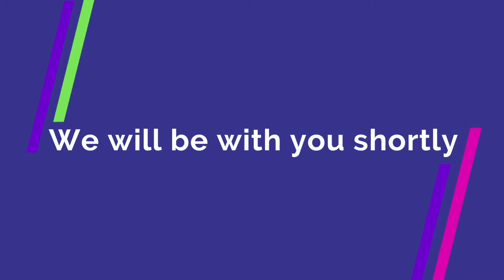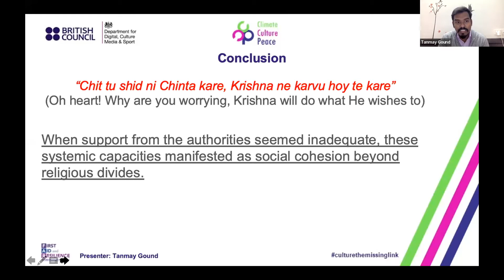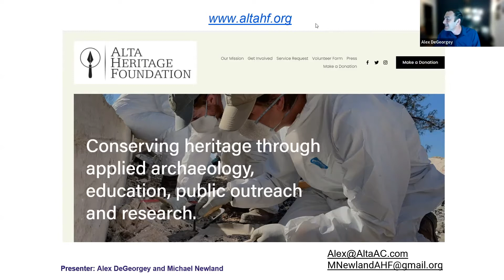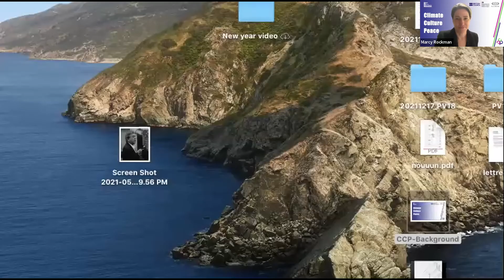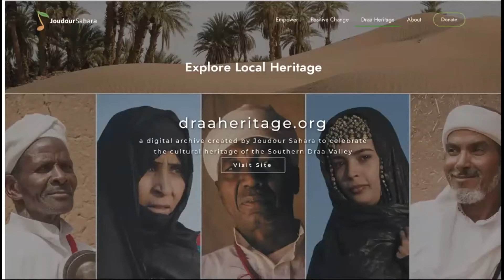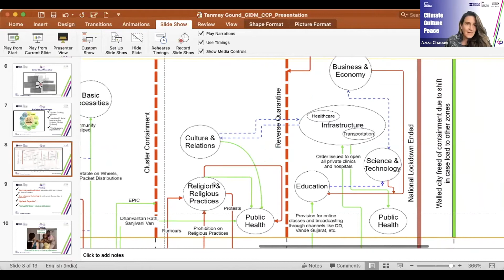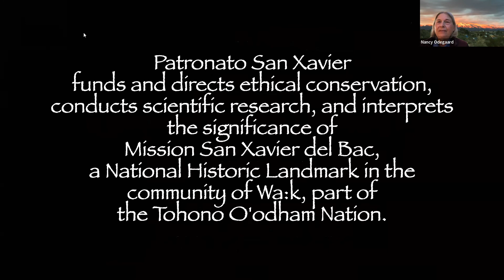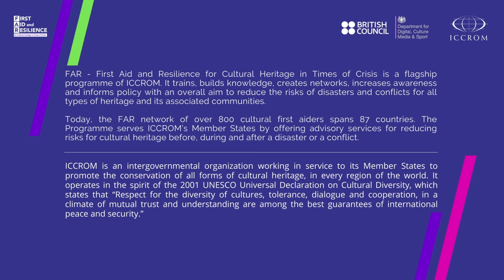Climate.Culture.Peace - Heritage as a Source for Innovation and Coping Capacities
Heritage is based in the past, but methods and means of working with it can be a source of profound creativity and new applications for modern climate and disaster situations and stresses. This session presents several unique situations that developed sparks of innovation from culture and heritage.

Moderators: Sarah Stannage, Mahmoud Soliman and Marcy Rockman

00:04:30 Curious Case of City Called Ahmedabad,  Tanmay Gound
00:15:50 Disaster Archaeology - Adapting Archaeological Methods to Recover Human Cremated Remains from Catastrophic Wildfire Areas, Alex DeGeorgey
00:27:06 The Saltmen of Iran – Cultural Heritage as Driver and Enabler of Sustainable Development and Growth, Shahrzad Amin Shirazi
00:40:11 The Oasis of M'hamid El Ghizlane in the Face of Climate Change, Aziza Chaouni
01:15:45 - 01:25:47 / The significance of Mission San Xavier del Bac by Nancy Odegaard (Multimedia presentation)

Streamed live on 27 January 2022 from 3.10pm - 4.10pm (CET)